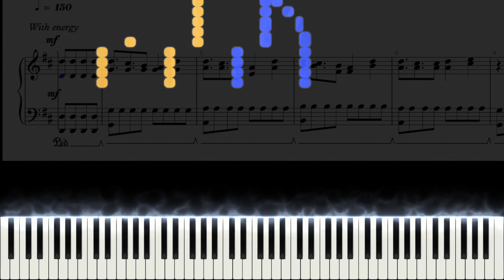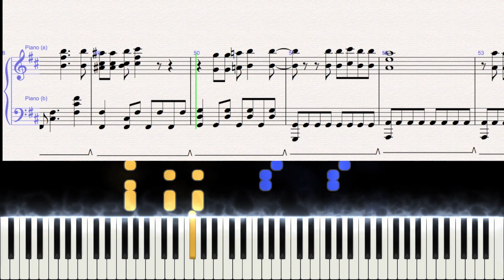Kenichi: The Mightiest Disciple OP2 - Yahoo! (Piano Tutorial)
I've been wanting to post this for a while now. It's strange. I finished this arrangement around summer of last year (and did some finishing touches around April this year), but after all this time it still speaks to me. Actually, especially now it resonates probably even more than it did back then, having experienced new kinds of physical pain and mental hardships that come with it. In spite of that, looking back at it, it doesn't really seem all that bad when you know and realise you've got your family, friends and people who care about you supporting your back.  And right now, I feel this song accentuates that.

You get the feeling that "Hey! Everything's going to be okay, you're going down this path, this journey, it may be scary, and it may be tough but you're not alone. You have family, friends, comrades, teachers, and rivals alike all facing and looking out for each other in one way or another- moving forwards and looking onwards ahead towards a new and better tomorrow.  You got this! We got this! "

The message, the meaning, the spirit of what's engraved in the music and the series to me has always been to keep moving forwards, to learn and grow along the way; and who better to stride paths with than with the people who you care about.

And with that said, I've only one thing to say:

Yahoo!

Original Artist: DAISYxDAISY
Piano Arrangement by Manit .K